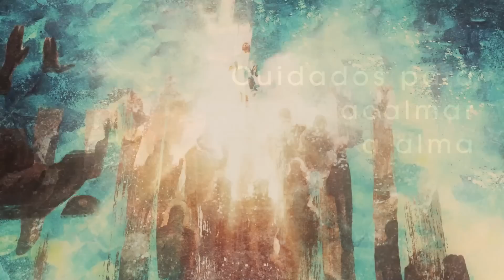Homilia Diária - Sábado São Jeronimo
A salvação do nosso Deus  tem alcance universal:  Muitas nações  se aproximarão do Senhor, naquele dia, e serão o seu povo. Só mediante a fé  se pode compreender o anúncio da paixão, que Jesus, uma vez mais, repete aos seus discípulos.